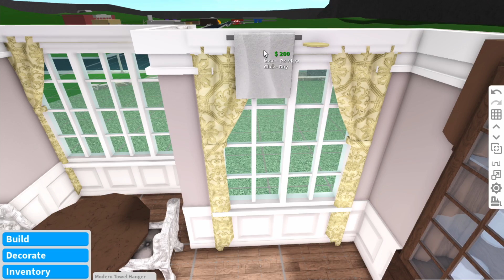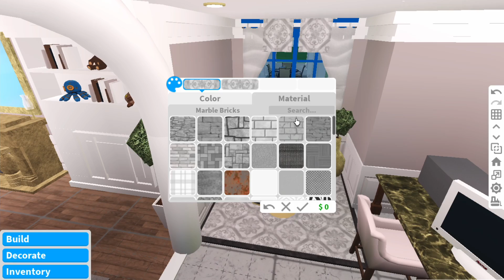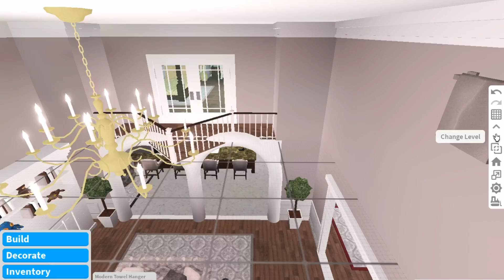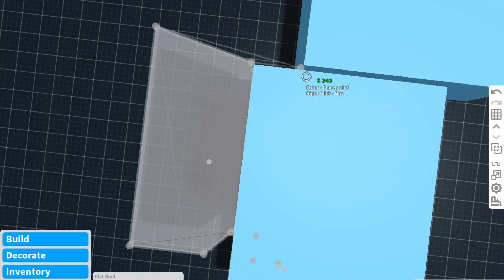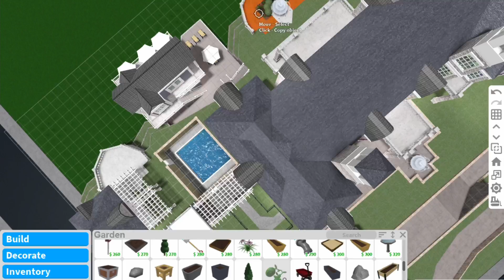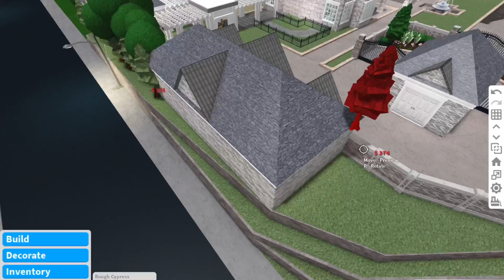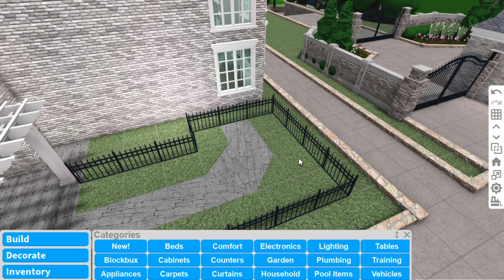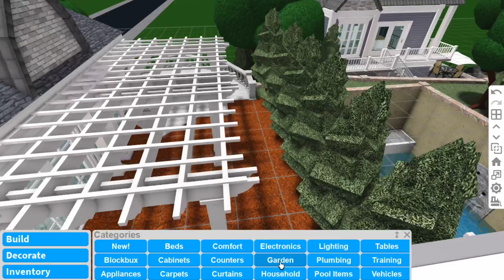Bloxburg | Lakefront Mansion Speedbuild | Part 9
SOCIALS